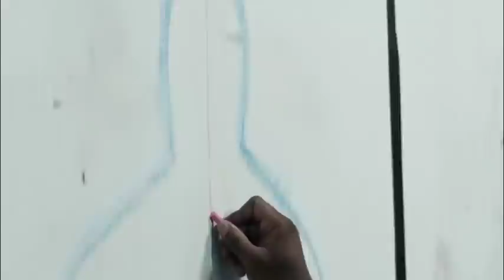AKIBAT TERLALU MEREMEHKAN BELADIRI KUNO ( TRADISIONAL) || Alur Cerita FILM - Never Back Down 3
Flm ini menceritakan tentang mantan juara MMA, Case Walker, yang melakukan perjalanan ke Thailand.

Untuk menjadi pelatih sahabat nya.. Yang akan melakulan pertandingn besar di tailan.

Sperti apa pergelutan mereka..

yuk simak vidio nya.

Om
Sound...  @Witosarlaw

. O
Alat Record
*Clip on / Microphone pinjam dari (@witosarlaw) Rp10.000

Stand microphone
*Digantung

______Sofware yang Digunakan_______

Apk Editing
*Kinemaster Mod

Edit thumbnail
*pixellap (playstore)